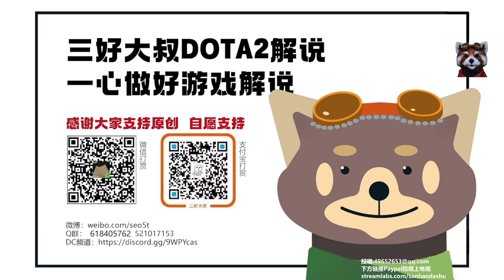【三好大叔Dota2】五星推荐Liquid vs GG P2 2023梦幻联赛19赛季胜者组